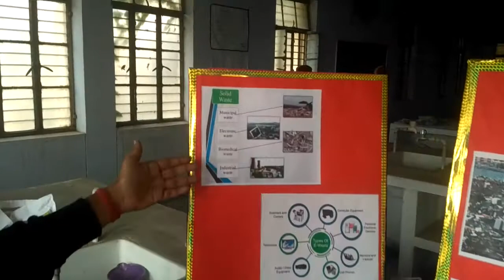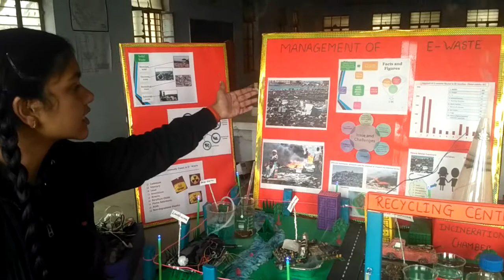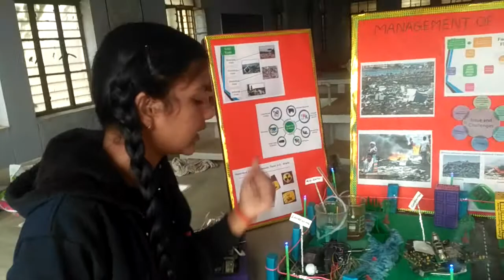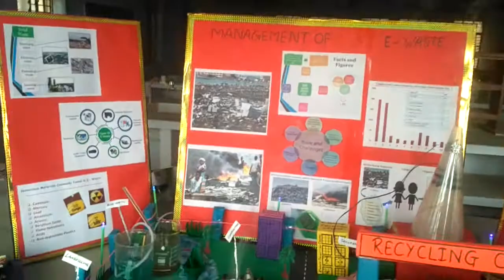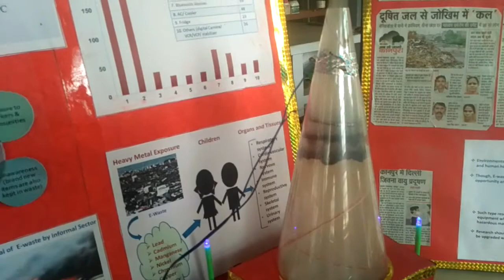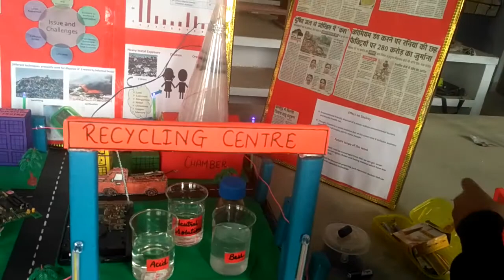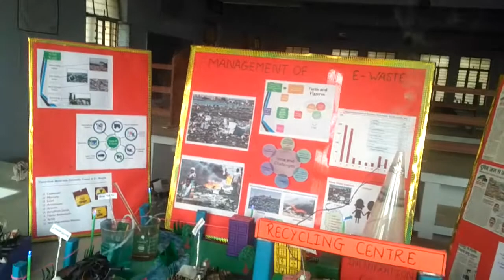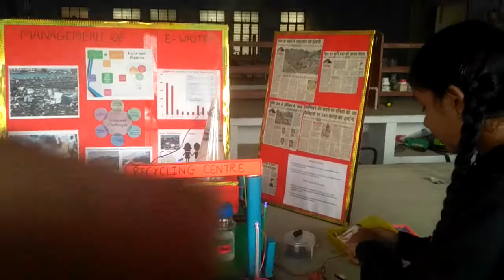Management of E-Waste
In this exhibit, the survey and strategy to manage e-waste is presented.